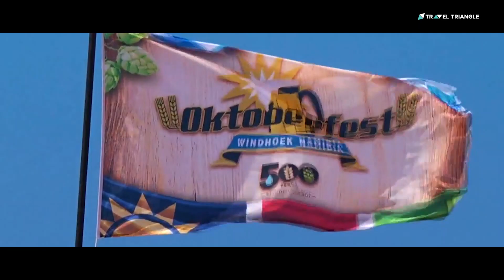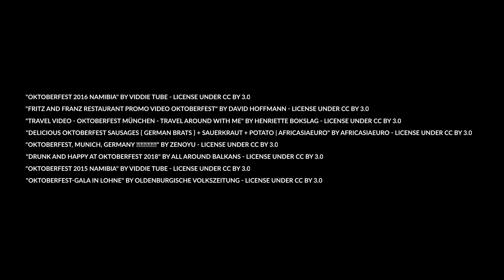Oktoberfest, Germany, 2019 | Oktoberfest In Munich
Germans love their beer so much that they created a whole festival around it.

Get a hangover you will remember for the rest of your life at Oktoberfest in Munich by visiting this marvelous destination during October. The 16-day-long festival will start from the 12th of October, 2019.

This extravagant festival will give you infinite number of memories, so it is just the perfect time for your trip to Germany.

Oktoberfest History :
There is a very interesting story behind the history of Oktoberfest. Long ago, on 12th October 1810, the crown prince Ludwig and crown princess, Theresa, got married, and the whole town was invited to a party and horse race event. With time, horse race culture died and horse races were replaced by beer stalls.

Activities at the Oktoberfest :
The fun at Oktoberfest in Germany is just unlimited, there are food stalls and gaming counters for you to indulge in the festival completely. Starting from artificial bull riding to stalls of grilled hot dogs. Each and everything at this festival will pamper your mind and soul completely.

Oktoberfest of Munich is the world’s largest volksfest, and the entry to this insane festival is completely free. Food and drinks at the festival are as cheap as 4 euros (around 400 rupees).

Accommodations at the Oktoberfest, Germany :
You will have multiple options of luxury and budget hotels to choose from. The maximum tariff of your stay in a luxury hotel won't cost more than 15000 INR per night.

Get the taste of every German beer at the Oktoberfest in Germany this year with TravelTriangle.